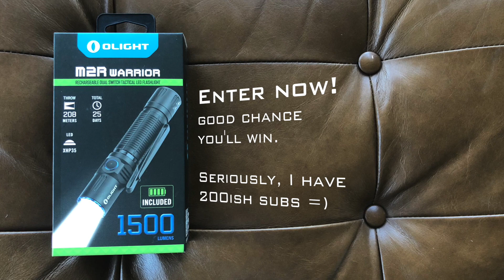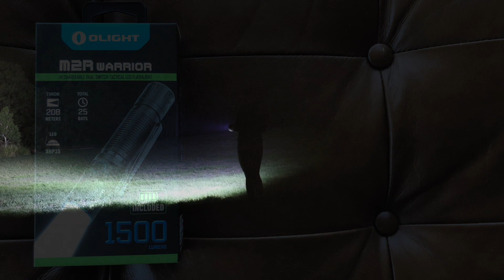OLight's Brightest Flashlight - X9R Prototype (Beamshots, Sneak Peek and Giveaway!)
This is the X9R, or at least a near release prototype. In this sneak peek we look the at what OLight's biggest and brightest flashlight has to offer.

Some of the features include shortcuts to the low, turbo and strobe modes. An innovative LED display and 25,000 lumens of output. This is more then double OLight's previous high-lumen release.

Also thank's to OLight Australia we are giving away an OLight M2R Warrior to our IQ'ers. The winner will be drawn in 2 weeks from this video =) Simply enter below.

Super easy to enter - just follow the A-B-C!!

Other Information
1. All entries must comply with the YouTube Community Guidelines. All entries that do not comply will be automatically disqualified.

2. YouTube is not a sponsor of this contest and by entering you agree to release all liability relating to this contest from YouTube.

3. Privacy Policy - We will collect your information solely for the purpose of this contest. Your personal information will be destroyed after such time as a successful winner has been drawn.

4. The winner will be drawn at random from the comments section in two weeks from when this video has been published.

5. The winner will be notified via an OutdoorsIQ video. If the winner does not respond within 1 week, a new winner will be drawn.